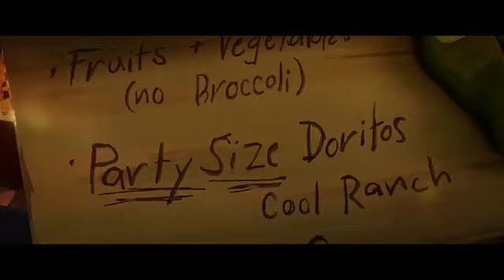TEENAGE MUTANT NINJA TURTLES MUTANT MAYHEM 1st clip of the movie